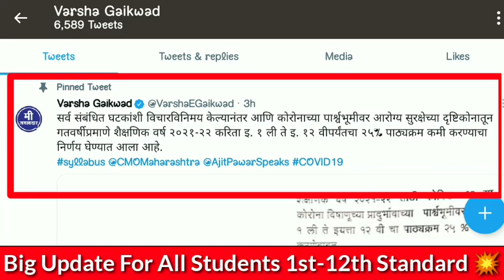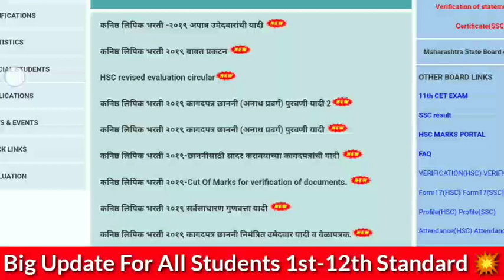🔴Big News For All Students Maharashtra 💥